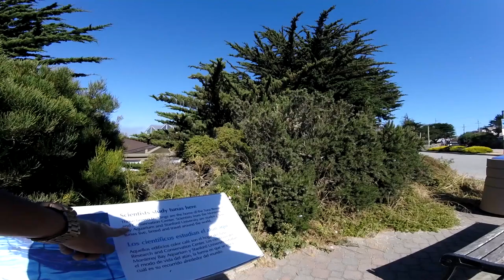Walking TWO SIBERIAN HUSKIES POV ! (+Dog Beach day)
Siberian husky yelling after meeting his love. puppies walking at the beach. dog talking sleeping in snow training barking yelling mix behavior lifespan adoption price weight walking pomsky chihuahua hip

CHANNEL INFO